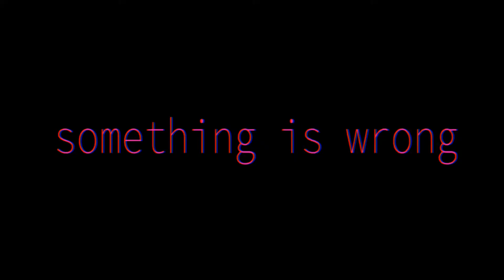Awakening - animation teaser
This is a short teaser of my coursework. I had to do it in a short time (a week), but I am happy with the result.